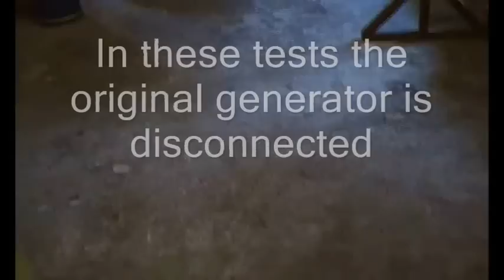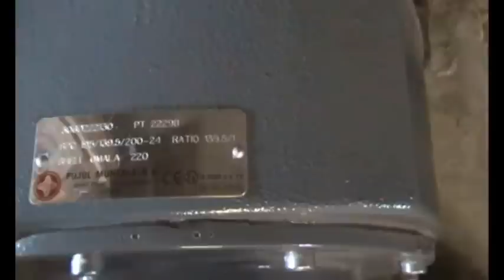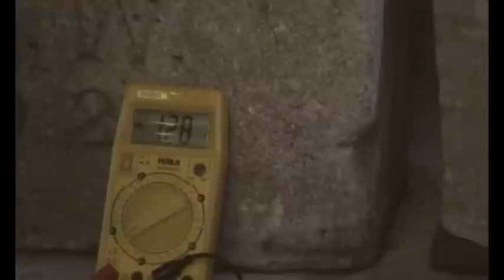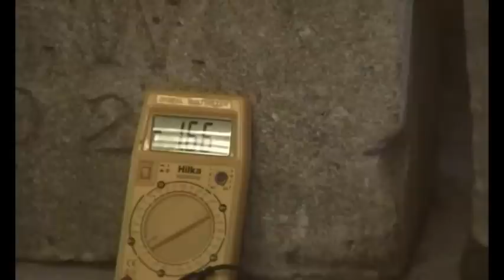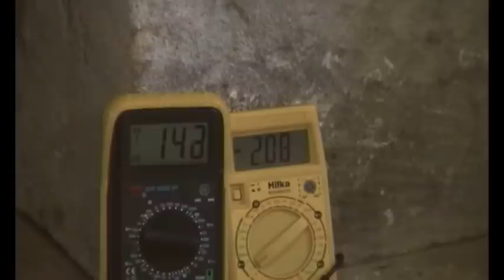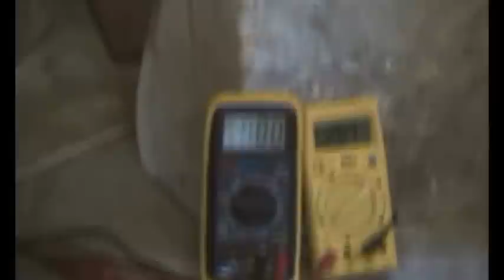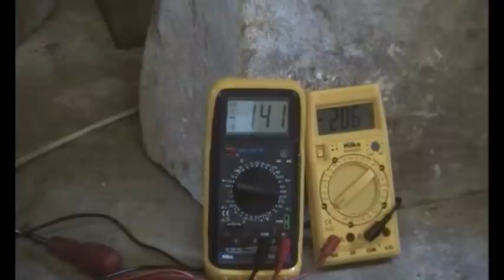Generating electricity with a water wheel, investigations into gearing. Part 1 of 3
Baldock's water mill museum has a rebuilt waterwheel and generator that does not work properly. Investigations into the gearing with a permanent magnet generator (windsave). Problems identified with the wheel, might be bent or catching in the wheel pit. See parts 2 and 3 of this series, we finally get it feeding power into the grid.